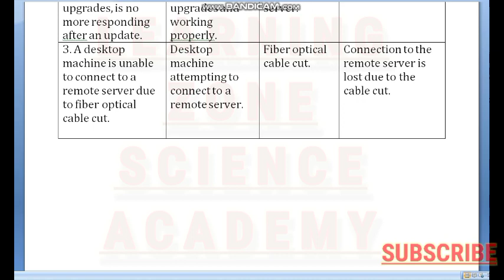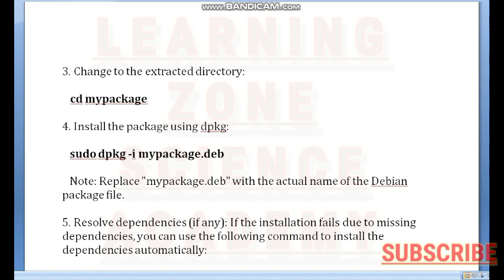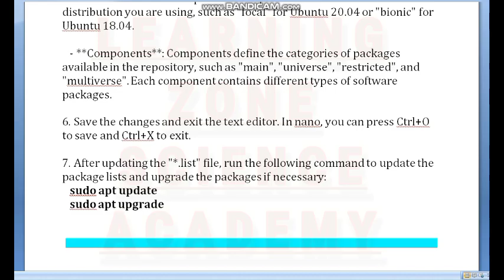IT 601 assignment solution 2023 || it601 assignment 1 solution 2023